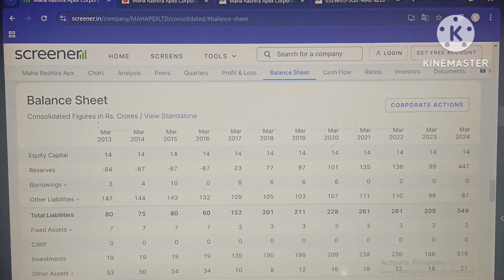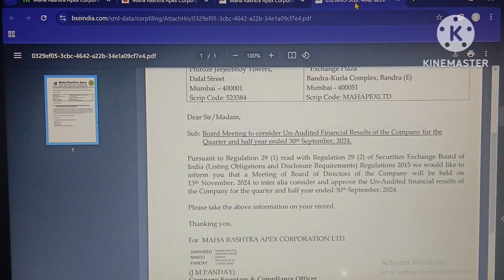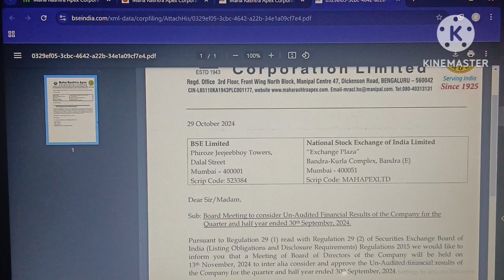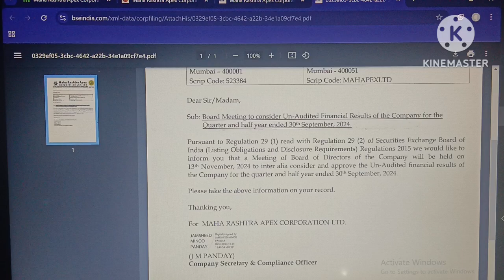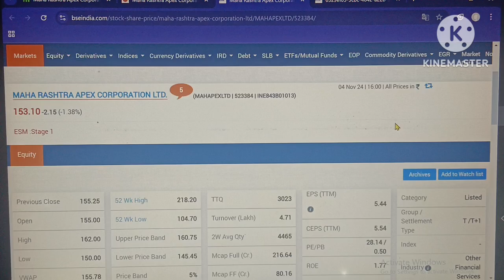Maha Rashtra Apex corporation Ltd!dhamake hi dhamaka!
maha rashtra apex corporation ltd!
maharashrtra corporation share news!
maharashtra corporation share news today!
maharastra corporation limited share!
maha rashtra apex corporation!
maharashtra corporation latest news!
maharashtra corporation share analysis!
maharastra corporation ltd!
maharashtra corporation share!
maharashtra corporation share news!
maharashtra corporation share latest news!
maharashtra corporation ltd share latest news!

Your quary:-
maharastra corporation share!
maharastra corporation ltd!
maharashtra corporation share!